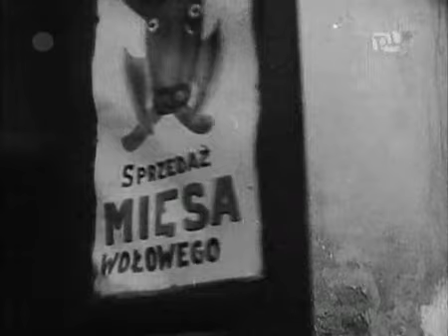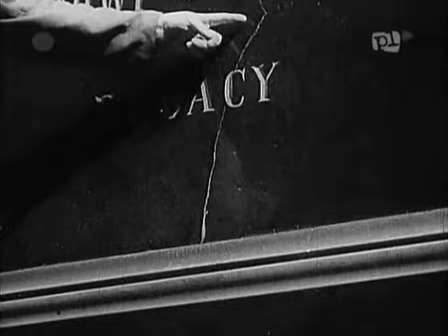10% Dla Mnie 1933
Mieszkający w małym miasteczku Budy państwo Grzybkowie otrzymują po zmarłej w Ameryce ciotce Walerego Grzybka (Władysław Walter), Mariannie,  ogromny spadek, 50 tys. dolarów. Pani Grzybkowa popada w euforię. Znudzona prowincjonalnym życiem pragnie zażyć wielkiego świata i wyjeżdża z mężem i córką Zosią (Tola Mankiewiczówna) do Warszawy. Zatrzymują się w najbardziej wytwornym hotelu w mieście "Palace Hotel". Poznają tu Lopka (Kazimierz Krukowski), sympatycznego birbanta, który widząc możliwość łatwego wzbogacenia się kosztem naiwnych prowincjuszy, chwalących się wkoło otrzymanym spadkiem, obiecuje wprowadzić ich w dystyngowane kręgi towarzyskiej elity...